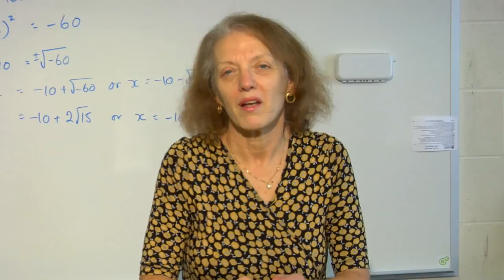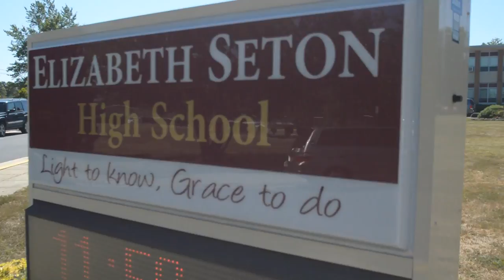Elizabeth Seton High School: Excited !